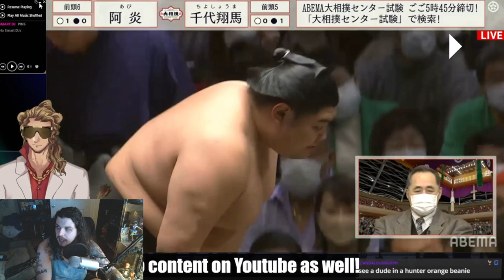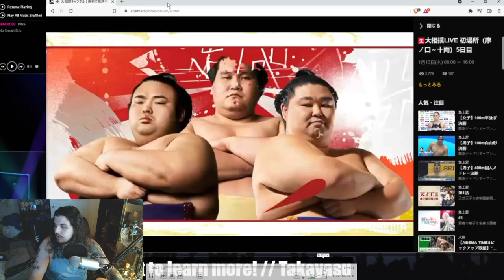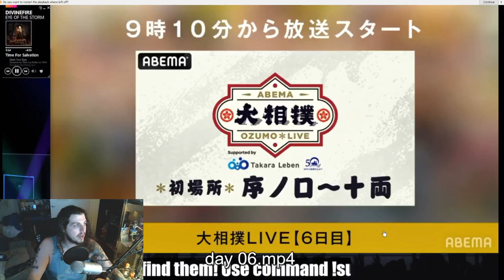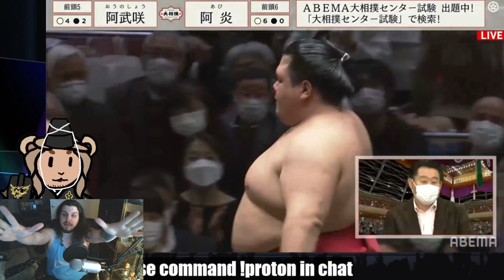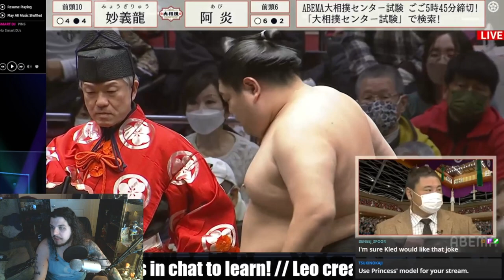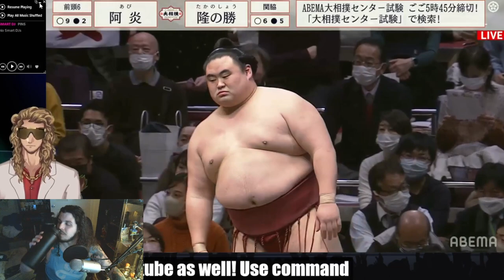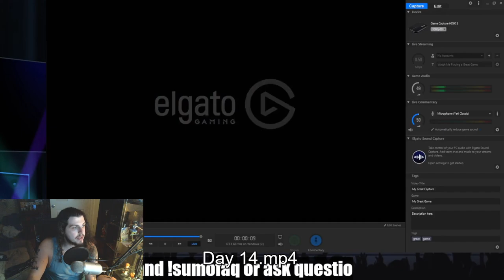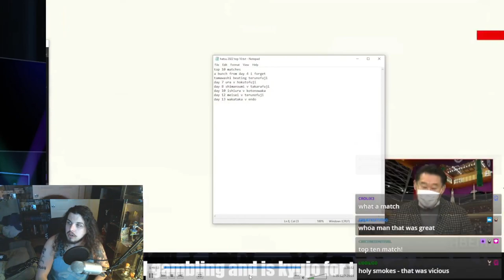Breaking down Abi's Jun-Yusho, Gold Star, and Extra Prize winning 12 wins at the Hatsu Basho 2022!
Abi is fast, he is smart, and he is powerful. High risk, high reward, and he mostly gets rewarded. He could have easily gone 10-5 this tournament which is still fantastic, at worst 9-6.

FUN FACT: I'm currently building a purple-yellow digimon deck for princess because she wanted a deck with tinkermon and petermon so there's a level 6 that brings back stuff from trash so it's a good combo, but is it worth the trouble?